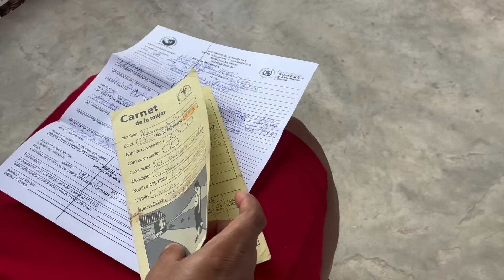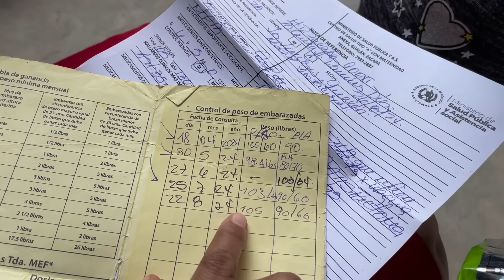🔴Blanca y José están muy preocupados 🥺Blanca ya se tiene que ir para el hospital 😱🤰